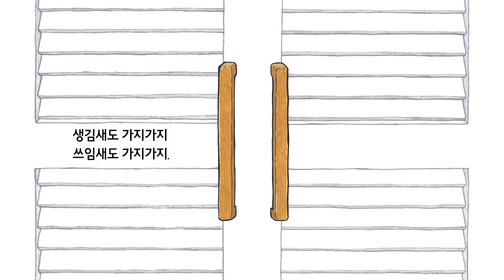신기한나라Live | 신발 신고 뭐 할까 | 동화 | 탐구 동화 | 책 읽기 | 한글 동화 | 독서 | 한솔교육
★ 신기한나라 Live ★ 캐치와 친구들

한솔교육의 더 많은 영상과 유아용 액티비티, 참여방송 서비스까지
[신기한나라Live]에서 이용할 수 있어요.